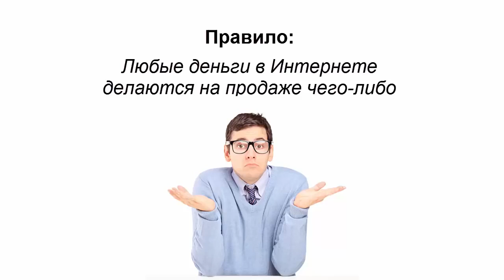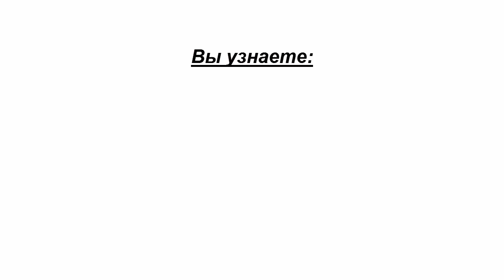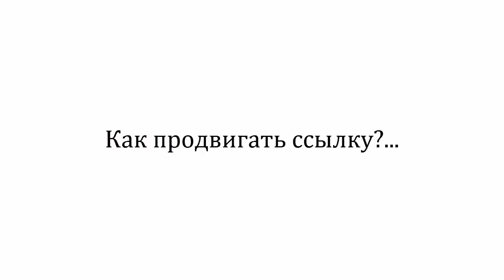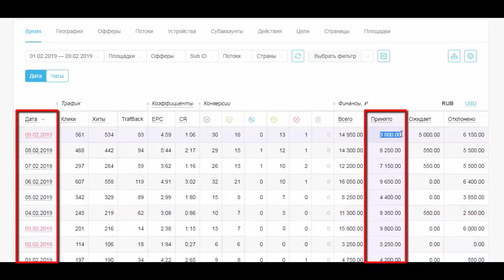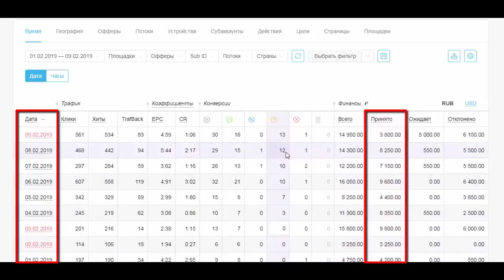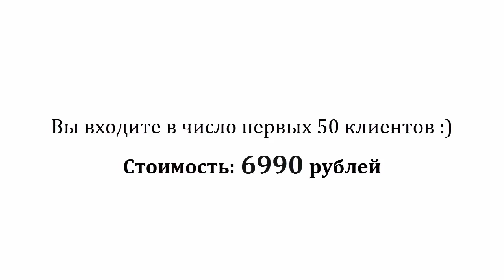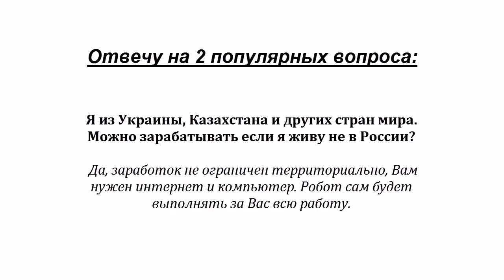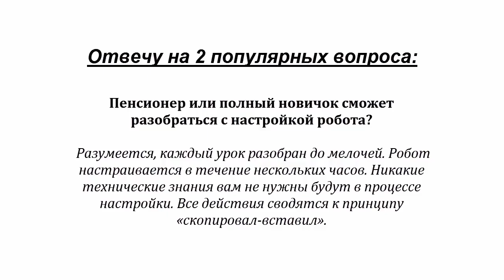ОНЛАЙН ДЕНЬГИ 2020!!! НОВЫЙ ЗАРАБОТОК В ИНТЕРНЕТЕ БЕЗ ВЛОЖЕНИЙ#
ОНЛАЙН ДЕНЬГИ 2020!!! НОВЫЙ ЗАРАБОТОК В ИНТЕРНЕТЕ БЕЗ ВЛОЖЕНИЙ# Перейти на сайт